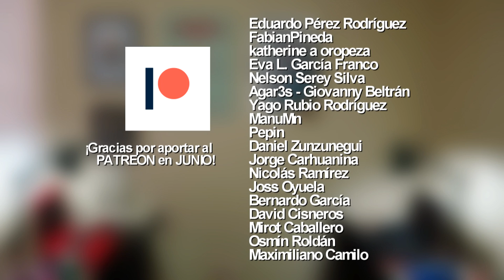¿Los memes son cultura?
¿Qué son los memes, momos, momazos? ¿De dónde nace el término? Difusión Cultural. Richard Dawkins. Teorías. Hipótesis. Gen egoísta. Historia. Ejemplos.

▼▼ Música ▼▼